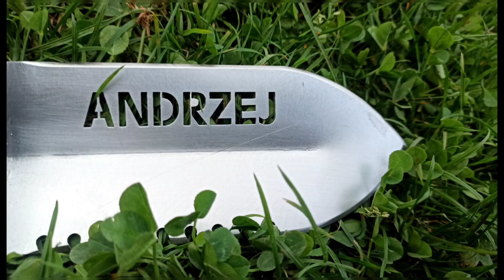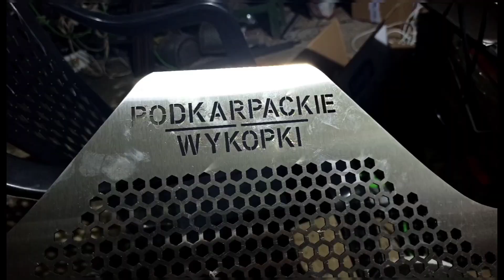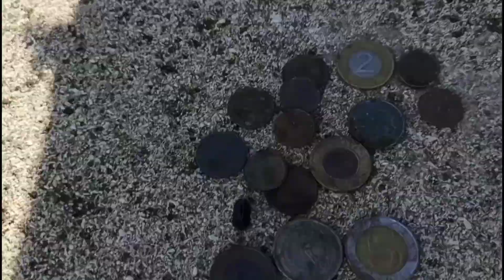KONKURS I PRZESZUKANE MIEJSCE